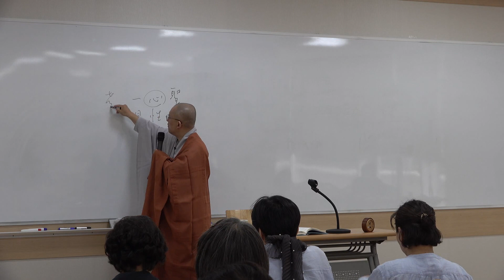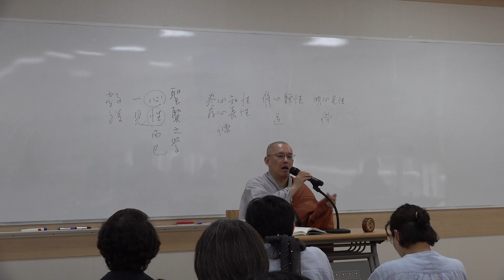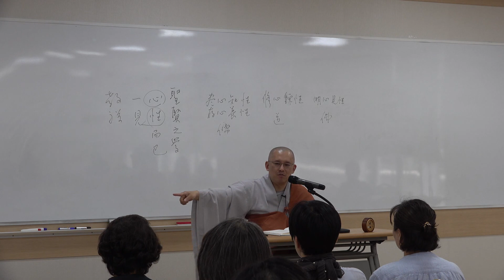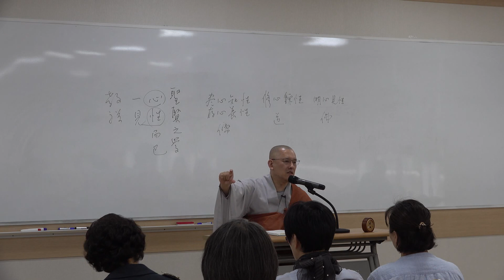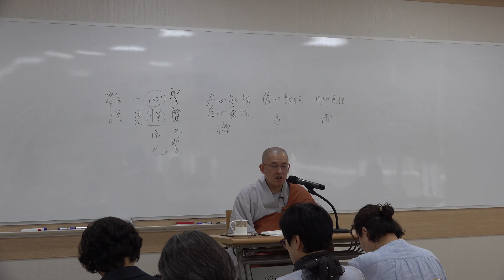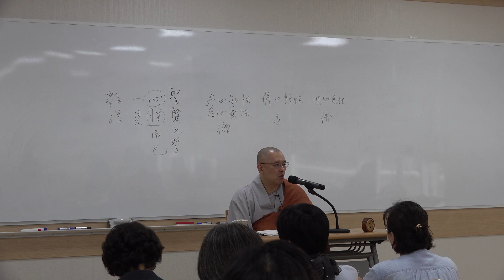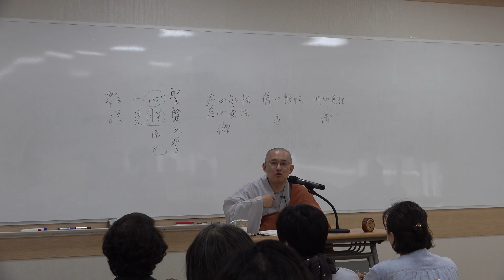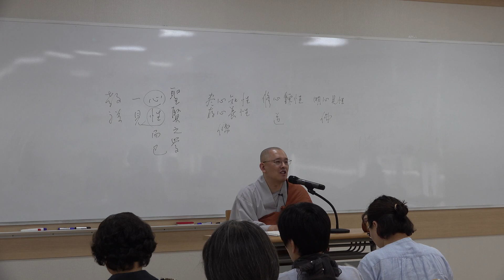2019봉은사 경전강의 선가귀감 문광스님 2019.05.30 1번째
강사 : 문광스님